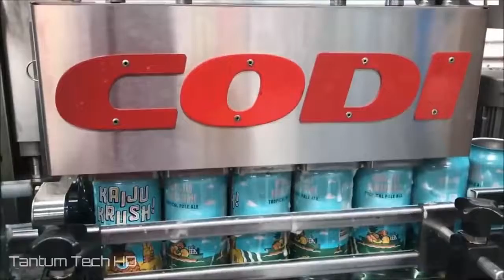Incríveis Máquinas para Processar Alimentos Mais Satisfatórias ► 3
Amazing machines for food processing
More Satisfactory Food Processing Machines